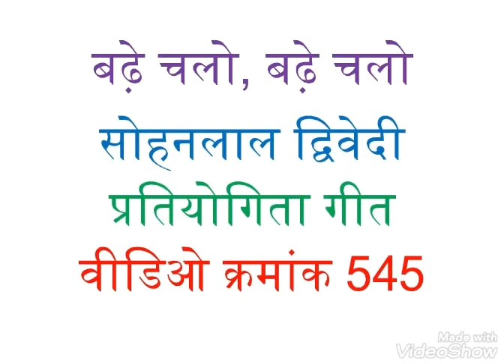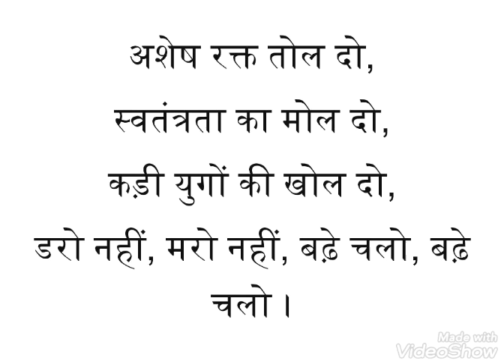545. गीत गाओ प्रतियोगिता - बढे़ चलो, बढे़ चलो - लिटिल जैम्स